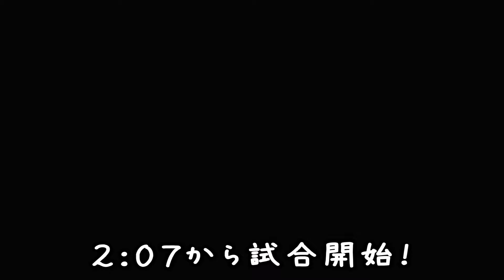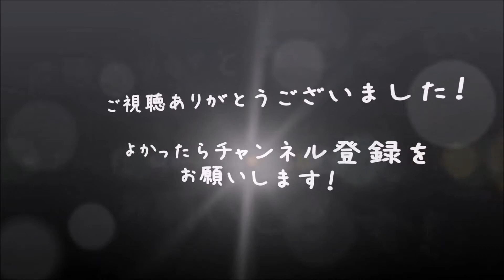【ラストオブアス】マルチプレイ実況 #3【おかめの挑戦！】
「おかめさん覚醒回！( ･`д･´)」
PS4版『THE LAST OF US Remastered』のマルチプレイを女性プレイヤーのおかめが生放送実況したときの動画です♪
使用武器：消音セミオートライフル、リボルバー
スキル：地獄耳2、鷹の目2、スカベンジャー1、応急処置訓練1